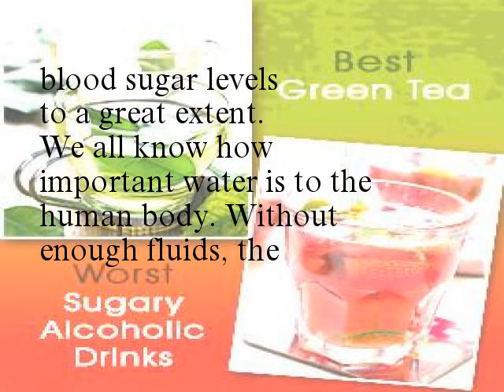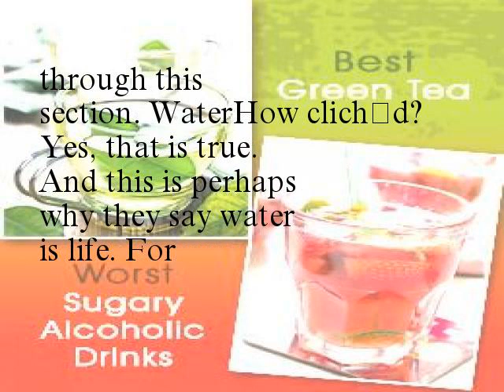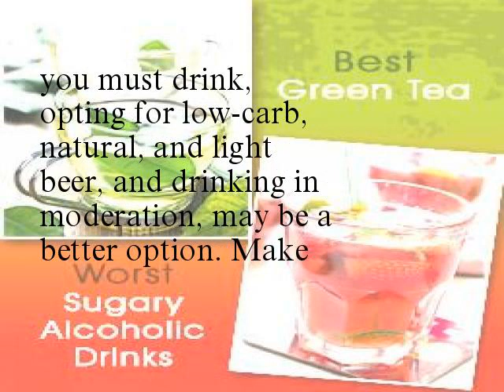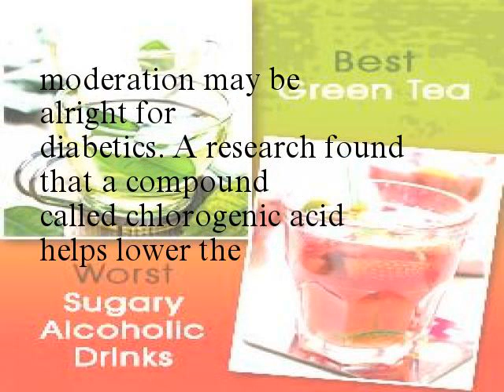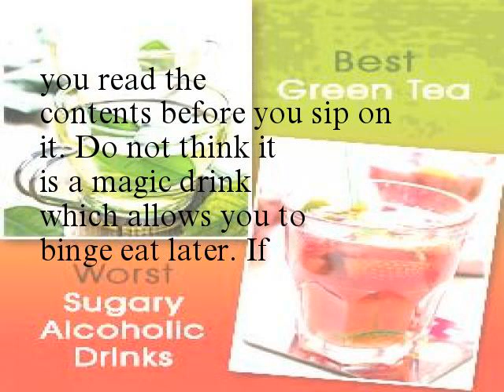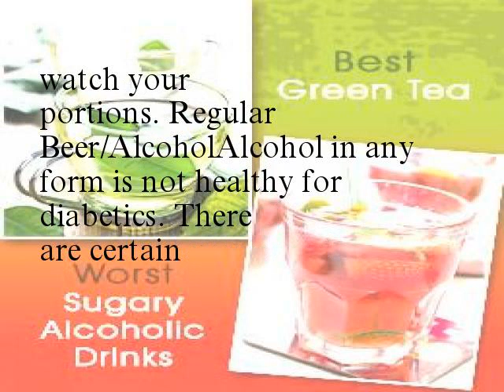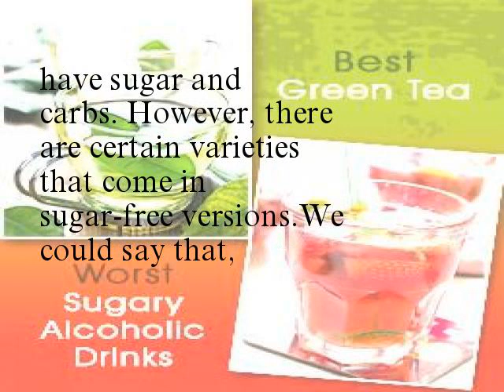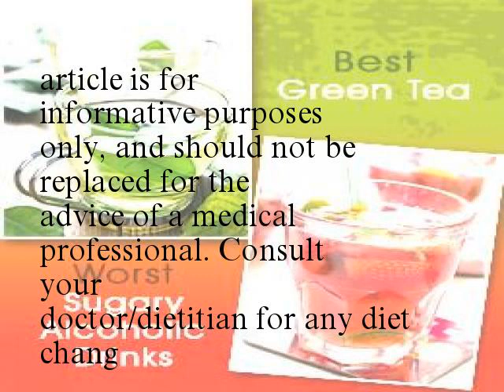Best and Worst Drinks for Diabetics